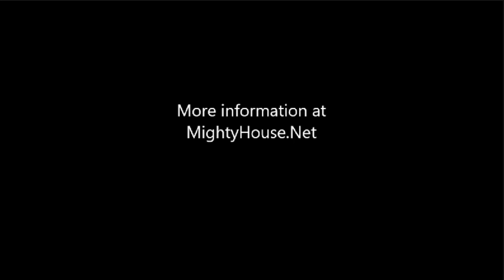Lead Poisoning from Lead Paint in your Home, what can you do?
Rich and Ron talk about lead paint, where you can expect to find it, what it does to your children and how to prevent lead poisoning from lead dust ingestion.